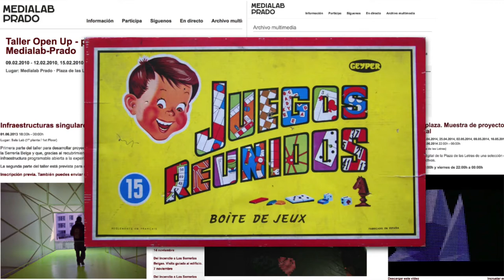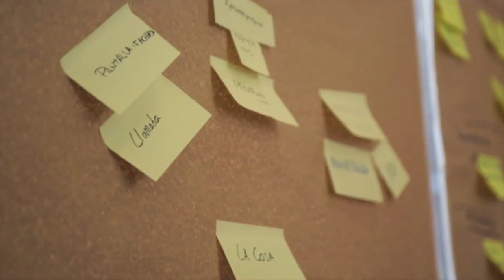Juegos Reunidos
Juegos reunidos comienza con una convocatoria para la selección de proyectos pensados para las dos infraestructuras digitales programables de Medialab-Prado: la fachada digital y la escalera luminosa "la Cosa". Los proyectos seleccionados se desarrollaron en un taller de diseño colaborativo de videojuegos y se presentaron públicamente durante la 'Luna de Octubre' ( el evento antes conocido como la 'Noche en Blanco' ) Lo cuenta Sergio Galán durante las presentaciones de unañoenundía, conducidas por Antonella Broglia, con lo mejor de Medialab Prado en 2017.